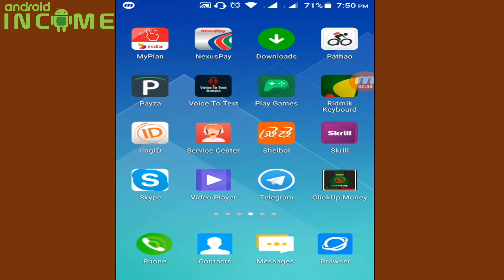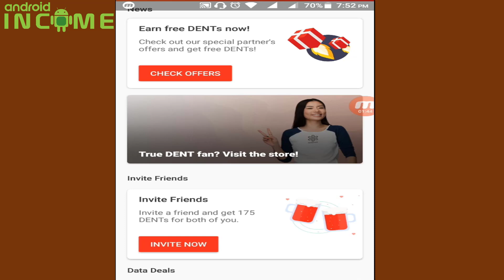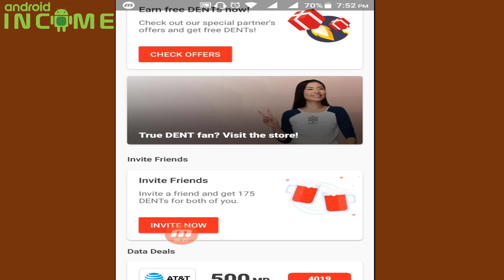DENT - Send mobile data top-up. UPDATE TUTORIAL. NO CONFUSION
Others Important Video:
*How To Create A Youtube Channel. How Much Source You Have To Earn Money From Online
*How To Create An Account On PTC Site. Best Trusted PTC Site Describe Here. Paid To Click. Part-2
*Earn Money Online From Sheba Bondhu APP. It is Very Excellent Android App for Making Online Money. Part-06